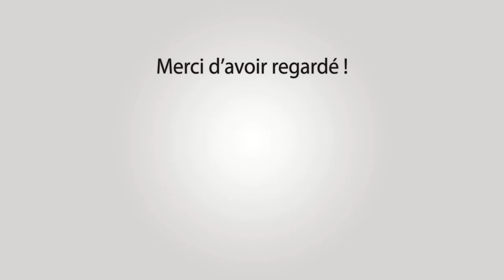SERNHAC Bandido Parcours Ouvert 1415-08-2021 🔥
~► Manades Labourayre - Seden - Arlatenco - Conti Munoz

~► Outro : YLLiBzify